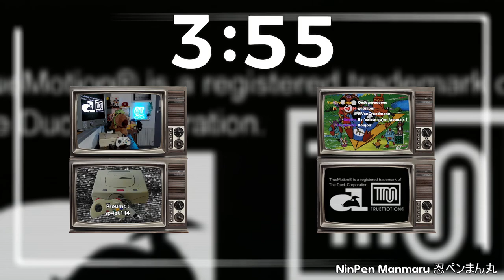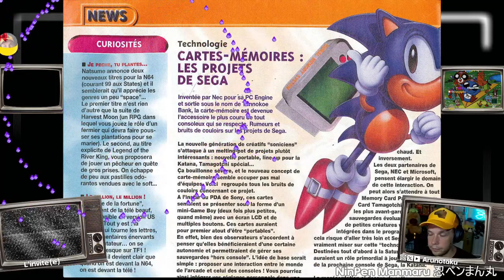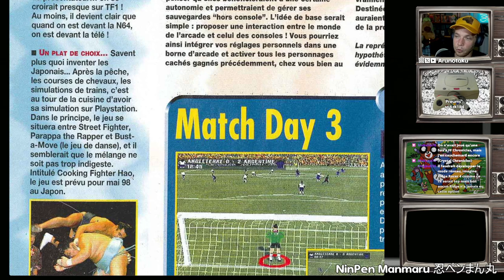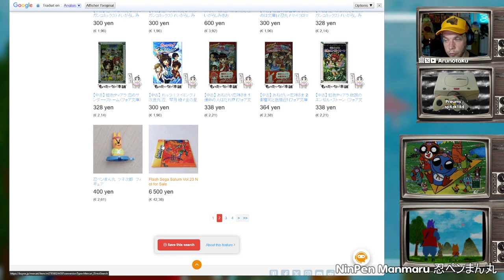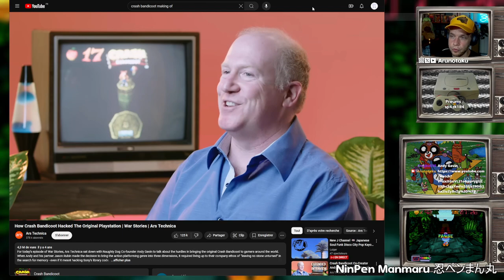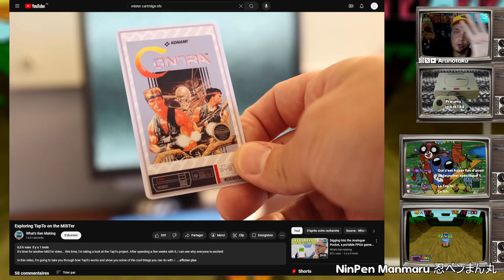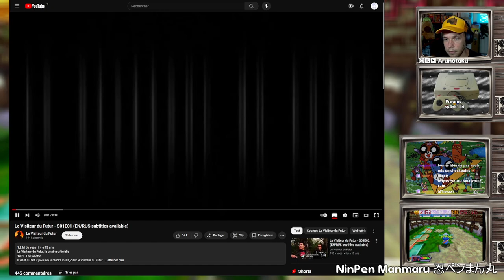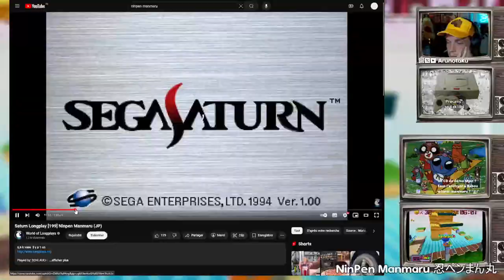EXCLU MONDIAL ! Puis on redonne sa chance à 🥷Ninpen Manmaru 🐧 méconnu mais si mignon - Vraie